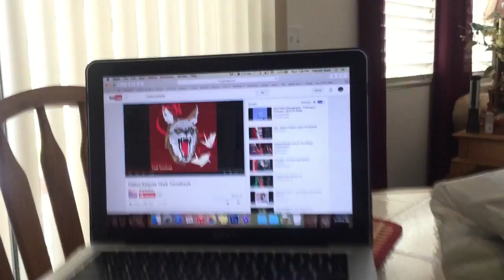Kai Yote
The making of a painting I made this past week